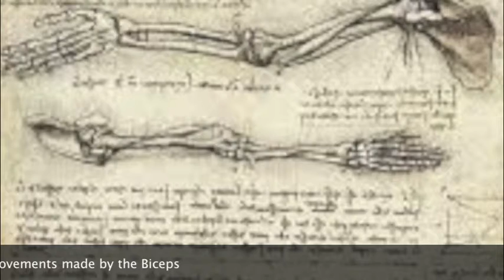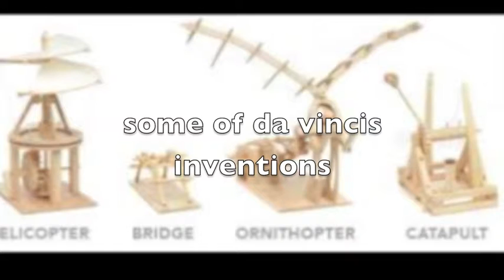christopher / leonardo da vinci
leonardo da vinci is a grate man, he created grate inventions. and drew even better art . but his gratest art work was the monalisa. so he is now the gratest artist of all time.